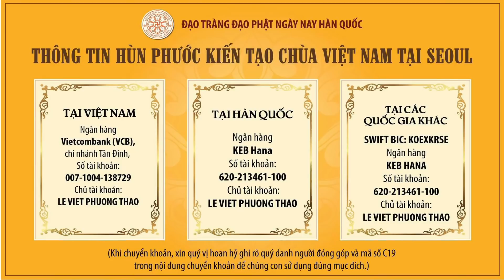Ý nghĩa ngày Phật thành đạo - SC. Giác Lệ Hiếu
80. Ý nghĩa ngày Phật thành đạo - SC. Giác Lệ Hiếu